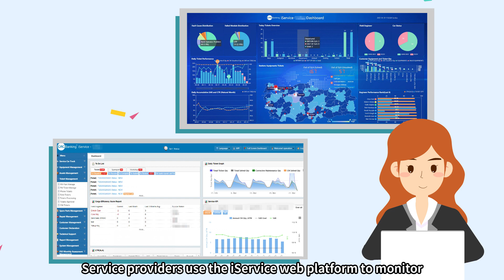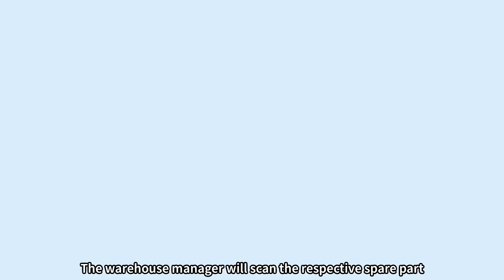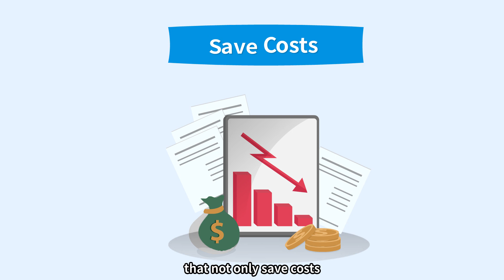GRGBanking iService —— One-Stop Service Management Platform of Financial Equipment